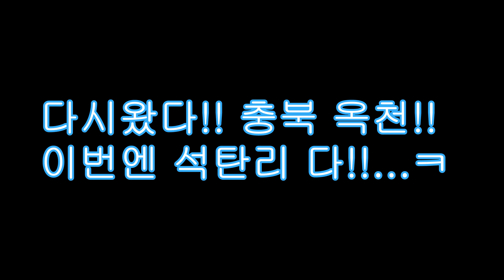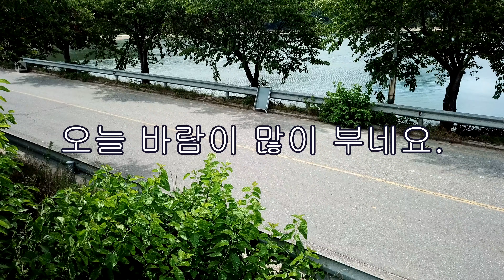매빅프로 옥천 금강 두번째 찾아가다...DJI MAVIC PRO 4K 30P